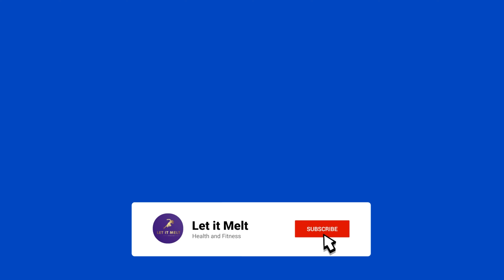Movie Night in Shammu School || Asuda Herbals || Face Serum Unpacking || Hair Growth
Hi Viewers,
This is a vlog about a movie night in Shammu's School!!
Small review about Asuda Herbals!!!
My hair regrowth!
Unpacking 24k Gold Serum pack which I got from Asuda Herbals in India!!!